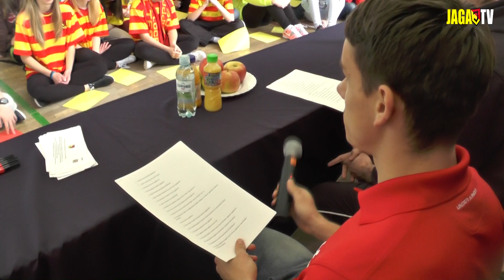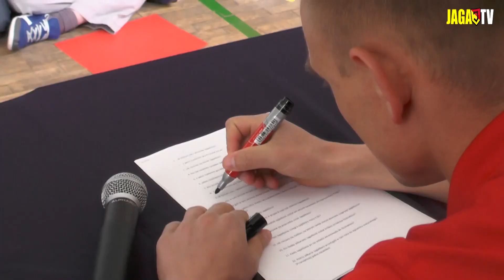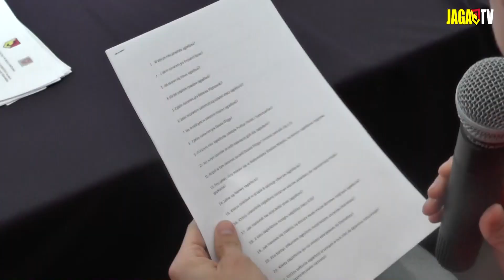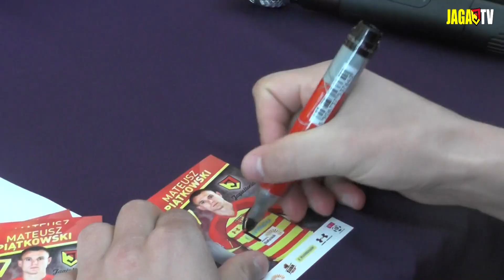Piłkarze z wizytą w Gimnazjum nr 9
W środę Gimnazjum nr 9 w Białymstoku odwiedzili Krzysztof Baran, Mateusz Piątkowski i Dawid Plizga.